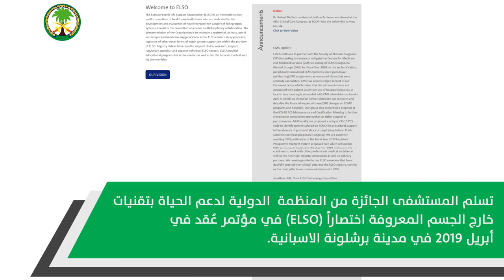الجائزة الذهبية في برنامج مضخة القلب والرئة الإصطناعية (إيكمو)